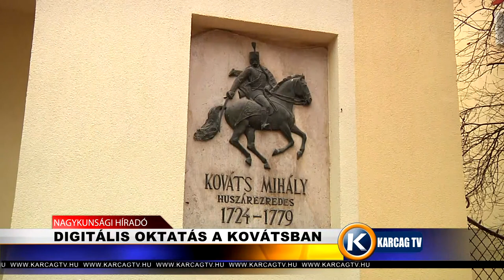Digitális oktatás a Kovátsban karcagtv